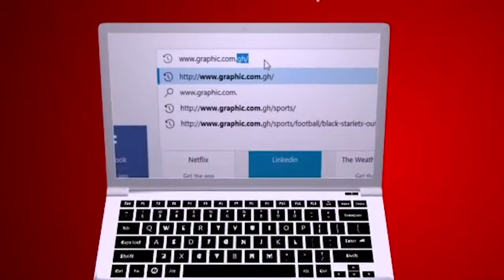Power castrations by Rev Dr Ebenezer Markwei